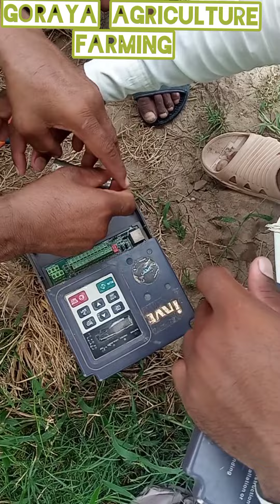Solar Tubewell installation installation # soler Mono moter#solar information#solar energy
iSolar Tubewell information
How to install solar tubewell How much total cost for a large solar tubewell Which solar plate should be taken Which motor will be installed on the delivery of 5/6 7.5hp How many h/p motor will be installed on the solar plate Inventor Which company should I buy 12 How many frames should be made for solar panels, how much space should be for installing solar panels, which company should buy solar motor, which solar wire should be taken by small farmers, which delivery solar tubewell should be installed, how to use concrete for installing solar frames.  How much will be the total cost for a large solar tubewell? What should a farmer keep in mind to avoid damage to a solar tubewell??

Solar tube well information and delivery solar plate rate update

What are the current rates of solar panels? More solar panels will be cheaper. How many watts of solar panels are good?

This video about How to Install a 6/7 Horsepower Solar Tubewell System

In this video I will tell you which solar plates are used and how many horsepower motors are used
And I will tell in this video which company's solar plate is used in it
And in this video i will tell you how long do these solar panels last?

Get ready to become a modern farming expert!
i am Mr Liaqat Ali Ghoraya From sahiwal district Sargodha owner of Channel Ghoraya Agriculture Farming is here to help you stay ahead of the curve with the latest developments in agriculture and farming. From crop management strategies to smart farming tech - we cover it all.

Growing a successful farm doesn't have to be hard. At Ghoraya Agriculture Farming we provide comprehensive, practical advice on all aspects of managing a farm. From soil care and crop selection to pest management and marketing your produce, we have it all covered.

 solar panel price in pakistan 2023 today longi solar panel in pakistan

More videos about solar system and Farming videos

Other Farming video's|
1. Hybrid Tindi kasht krny ka trika|

2. Hybrid Tindi per tindi lagni shuru|

3. Interview with the owner of the bull that won the bull race

4. Bull race

5. Hybrid bhindi farming

Contact with Ghoraya Agriculture Farming on Social Media for the latest videos about Farming and all about agriculture and more much👇

▶️ Youtube Goraya Agriculture Fartoday

___________________Thanks____________________